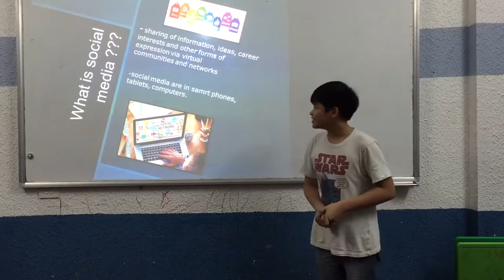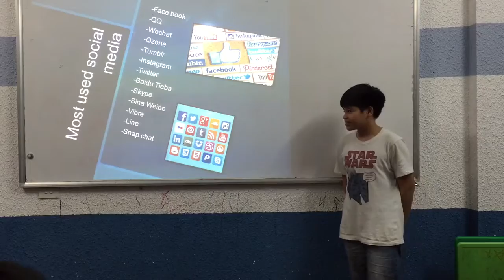Canadian English Council, Ted Talks class, Đức Minh